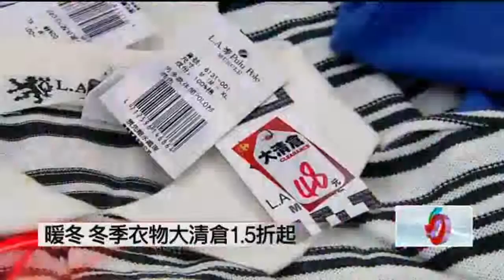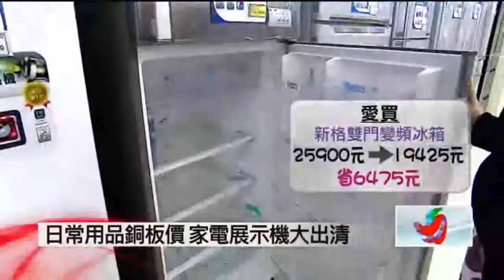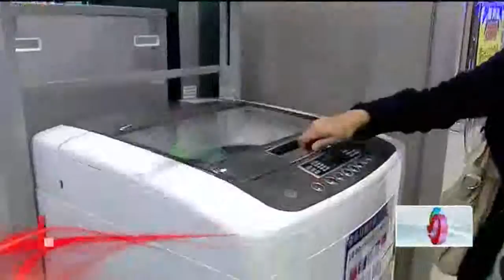賣場銅板價清倉搶客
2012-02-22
From Next TV